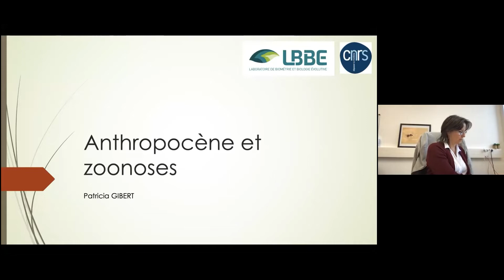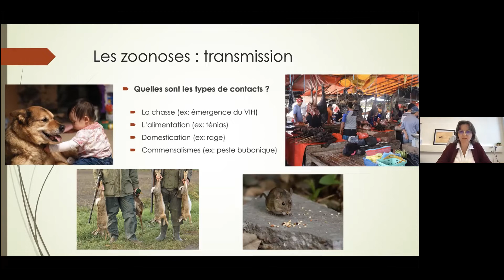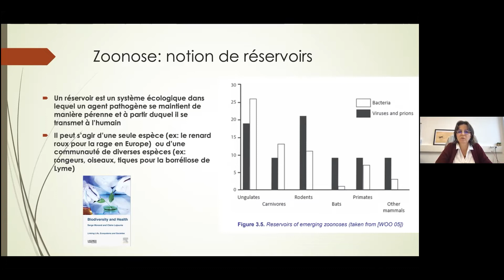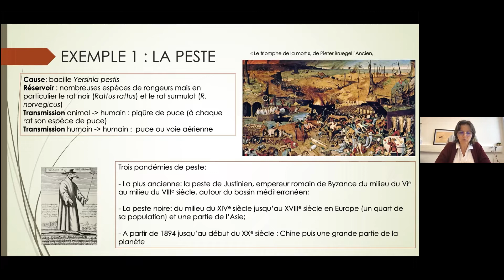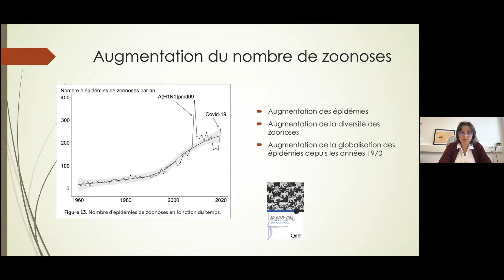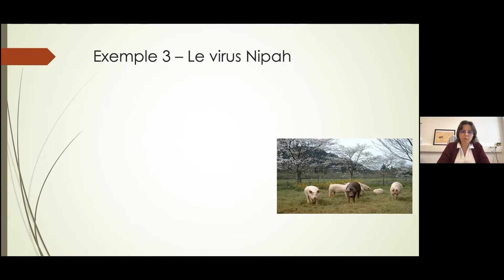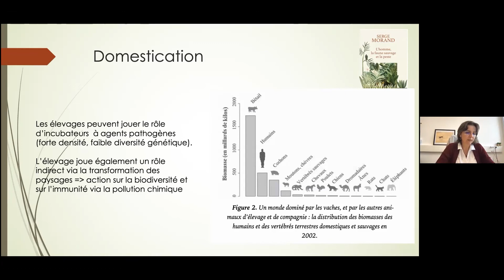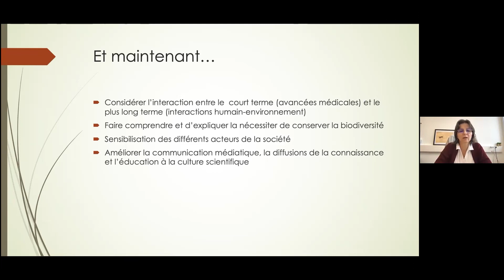Patricia Gibert : Anthropocène et zoonoses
- Journée régionale d’échanges du Pôle ESE -
Table-ronde : « Pourquoi et comment s’appuyer sur la crise Covid pour comprendre l’intrication et la complexité des enjeux de santé-environnement et accompagner les publics vers des changements individuels et collectifs ? »
Avec :
• Patricia Gibert, directrice de recherche au CNRS, Laboratoire Biométrie et Biologie Evolutive, Université Lyon 1. Elle a coordonné l’ouvrage "Regards croisés sur les pandémies".
• Janine Guespin-Michel, professeure honoraire de l’université de Rouen, auteure de « Emancipation et pensée du complexe ».
• Sheela Pimpare, Conseillère et Accompagnatrice en Transition Educative, Atelier du complexe.

Journée organisée le 21 octobre 2021 par le Pôle ESE animé par l'IREPS ARA et le GRAINE ARA.